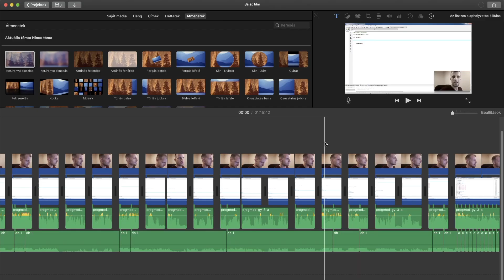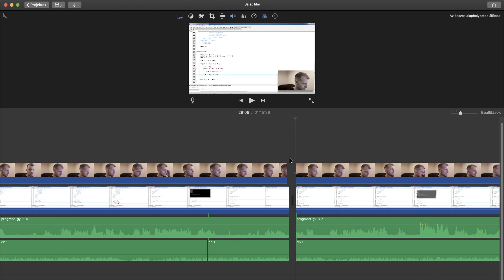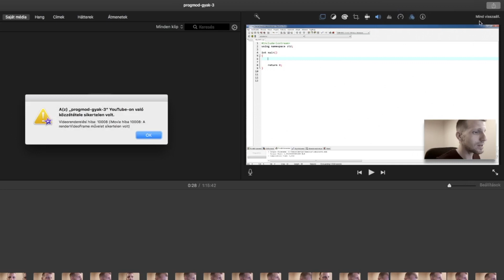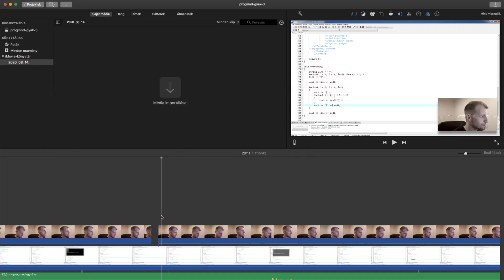iMovie export hiba (RenderFrameAt , renderVideoFrame)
Hogyan tudjuk megoldani az iMovie exportáláskor jelentkező képkoca-renderelési hibáját.